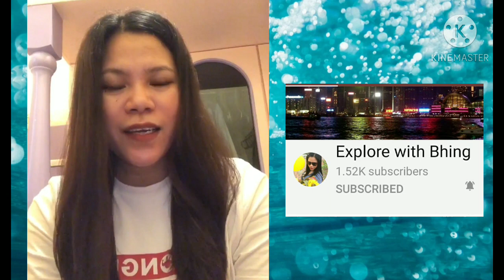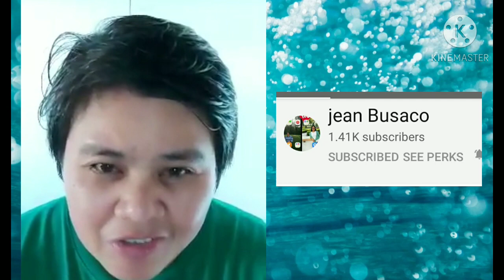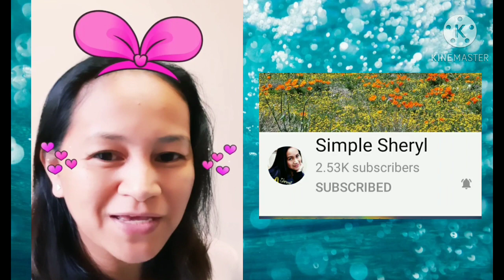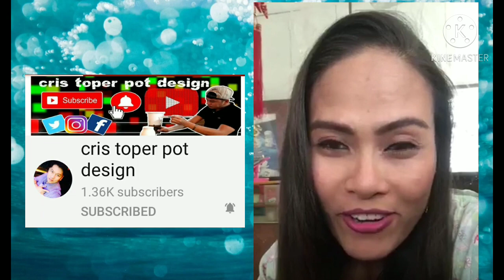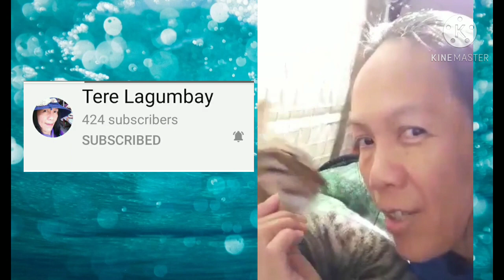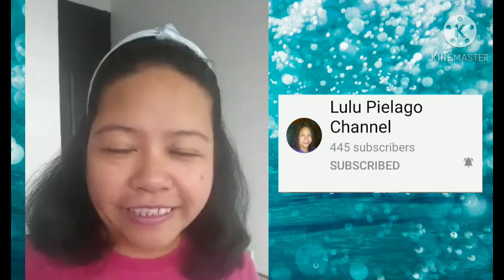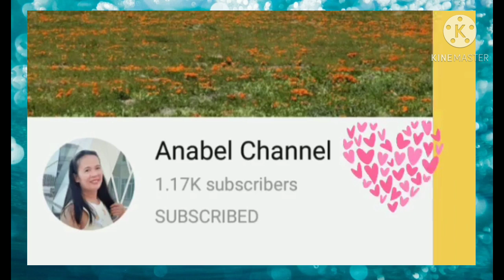FINALLY I'M MONITIZED / GREETINGS FROM MY YT FAMILY / FRIENDS.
FINALLY MY CHANNEL GOT MONITIZED. THANK YOU FOR ALL THE LOVE AND SUPPORT.